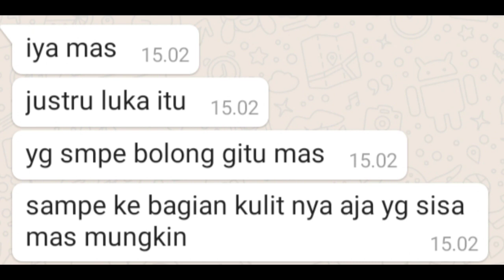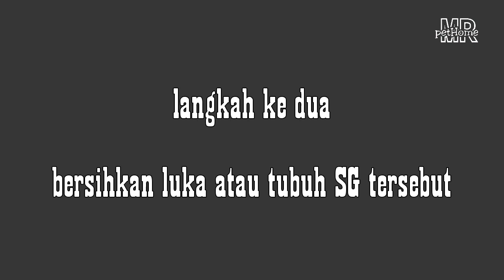cara menangani Sugar Glider luka di punggung, lakukan 4 langka ini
Biasanya sugar glider mengalami luka di punggung itu bisa disebabkan kerana berkelahi atau di gigit yang jantan saat kawin, jangan di biarkan karena bisa sebabkan infeksi atau bahkan  Kematian